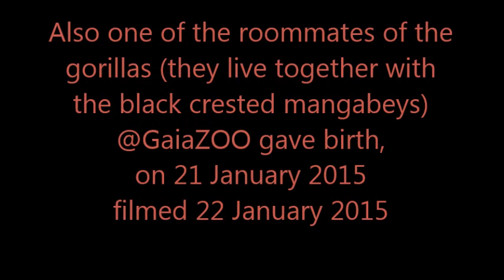Black crested mangabey baby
Degenen die wel eens in GaiaZOO komen weten hoe donker het is in het binnenverblijf van de gorilla's en mangabeys. Filmen is heel lastig, mooie foto's maken onmogelijk (of je moet top apparatuur hebben). Betere dan dit ging dus niet.

Sorry, better quality not possible because of the building they're living in. Lots of reflections etc.